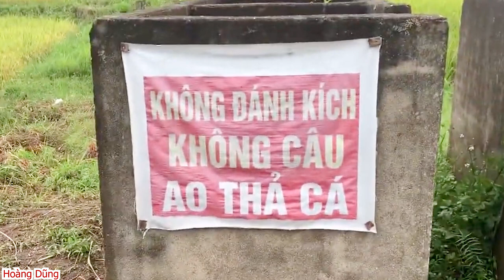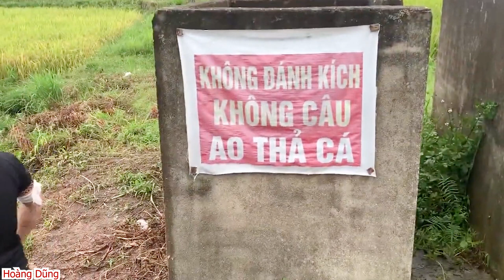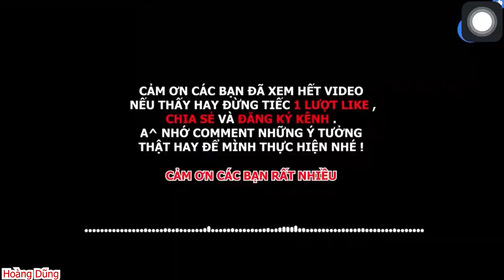Hoàng Dũng Troll Học Viên Câu Cá T RỘM và Cái Kết !